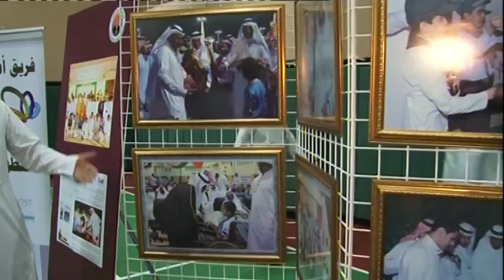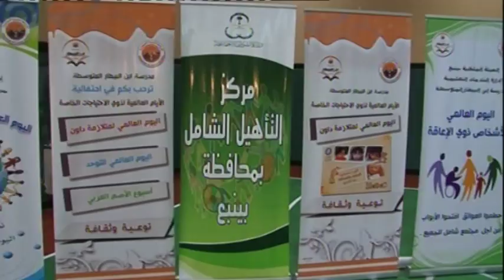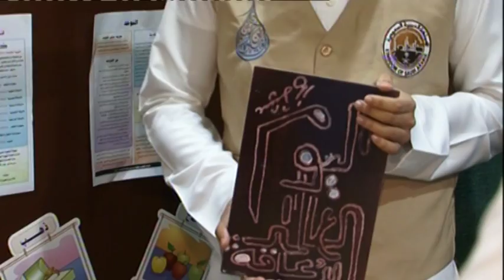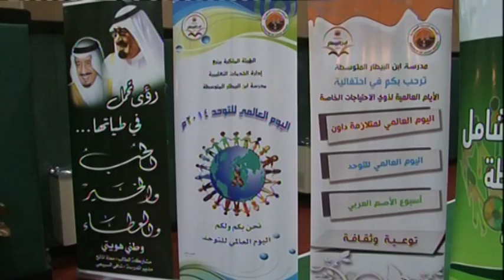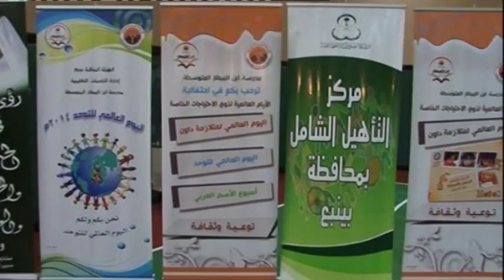احتفال متوسطة ابن البيطار باليوم العالمي للإعاقة الثلاثاء 10 2 1436هـ